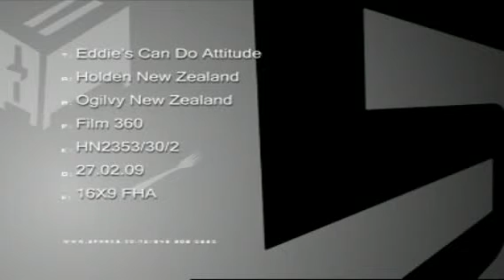Holden Brand TVC Ad B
A TV commercial about all the good people who work the Holden Dealerships in New Zealand, Produced by Film 360, Ogilvy NZ
Director: Chris Graham